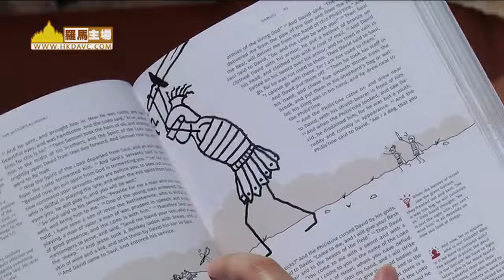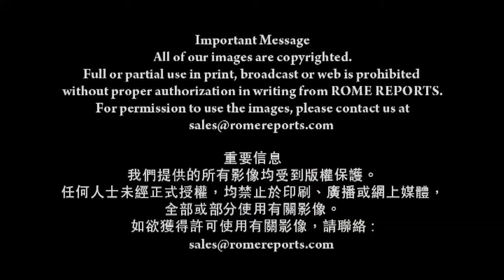教宗形容為「烈火一般的書」